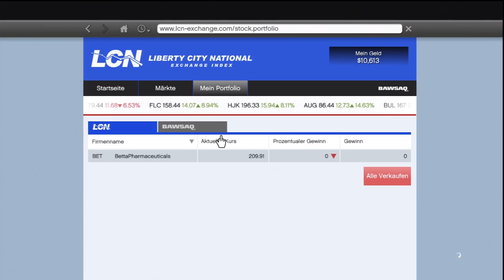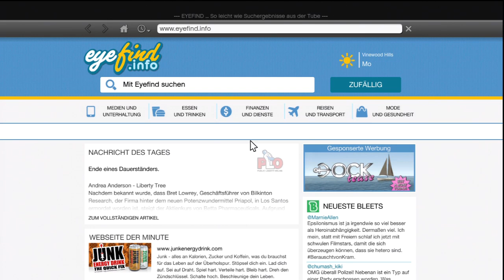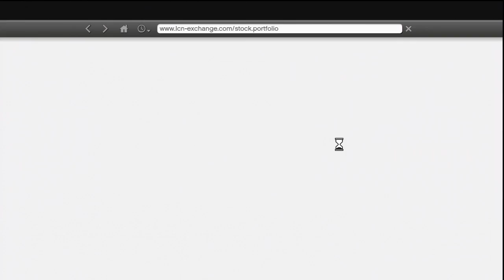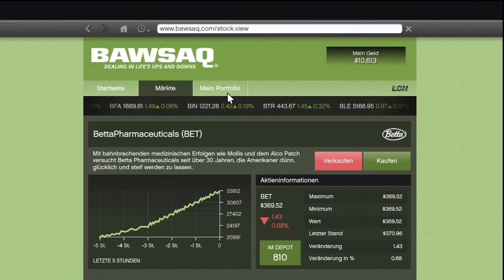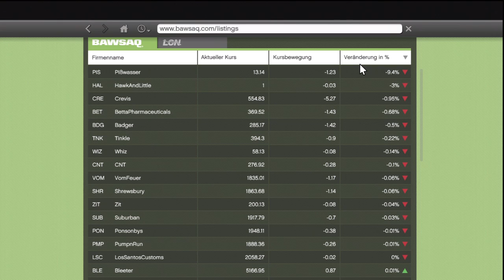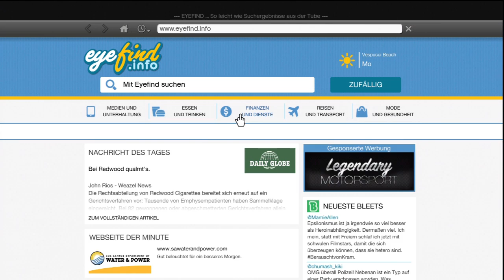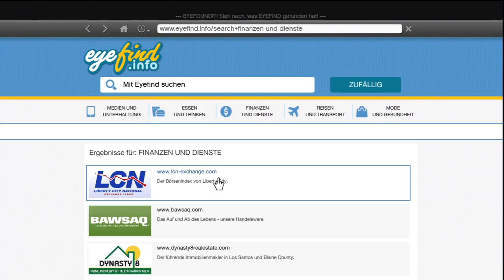Let's Play GTA 5 #038 - Franklin ist ein gemachter Mann! [blind/deutsch/HD]